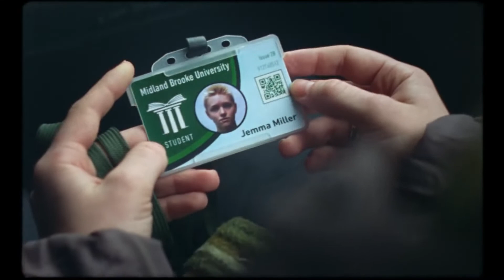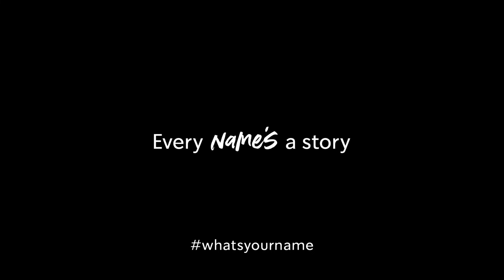Starbucks Trans Ad - Every name's a story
This ad from Starbuck won the Channel 4 Diversity Award in 2019, for raising trans awareness.

The ad acknowledges the struggles trans people live through during transition. The small gesture of writing a name on a cup and calling it out is symbolic of recognition and acceptance.

Starbucks are also supporting Mermaids, a charity for young transgender and gender diverse people and their families

Click on the Like button if you want to vote for this ad. Every click will be counted as a vote.